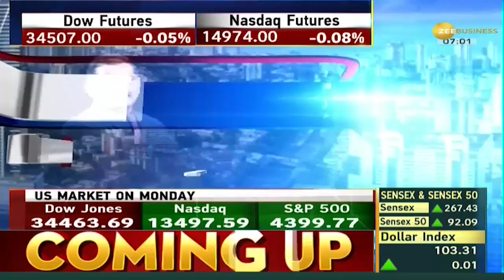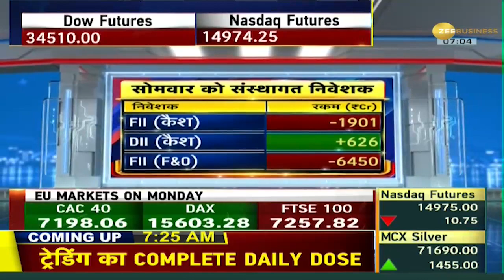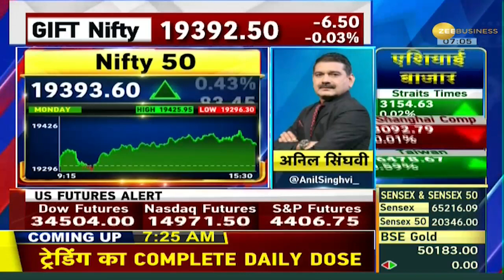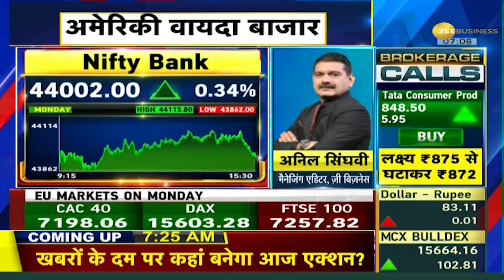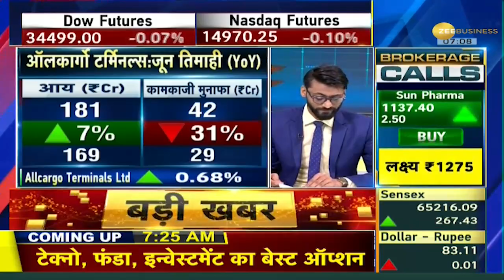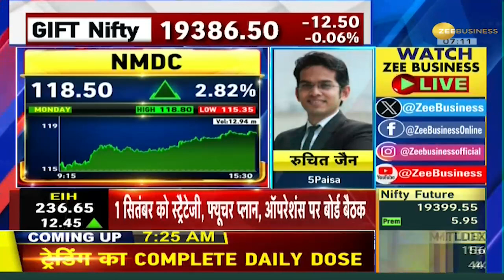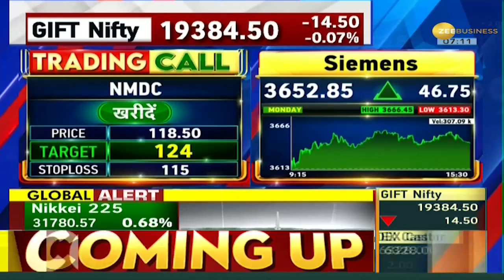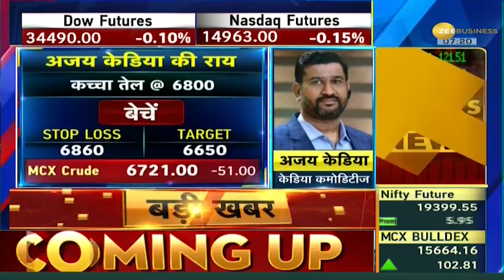Power Breakfast: US में लगातार दूसरे दिन मिला-जुला कारोबार, Dow में हल्की गिरावट | Global Market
Power Breakfast: आज यानि 22 अगस्त 2023 को अमेरिकी बाजार में लगातार दूसरे दिन मिला-जुला कारोबार. डाओ में हल्की गिरावट, Nasdaq में 4 दिन की गिरावट के बाद अच्छी तेजी

Power Breakfast: Today i.e. on August 22, 2023, mixed business for the second consecutive day in the US market. Slight decline in Dow, good growth in Nasdaq after 4 days of decline